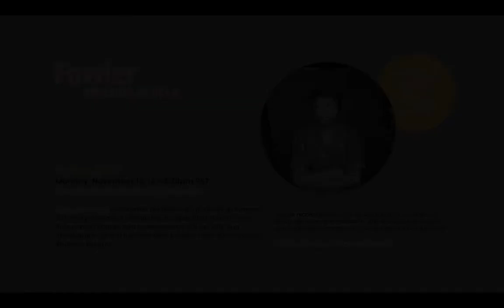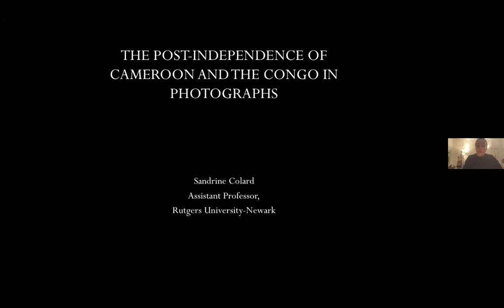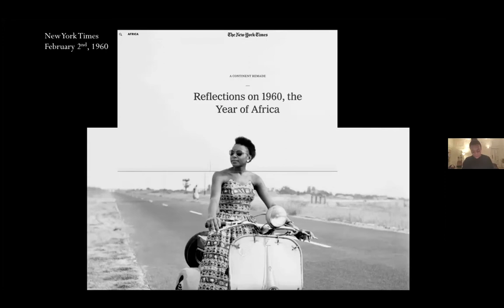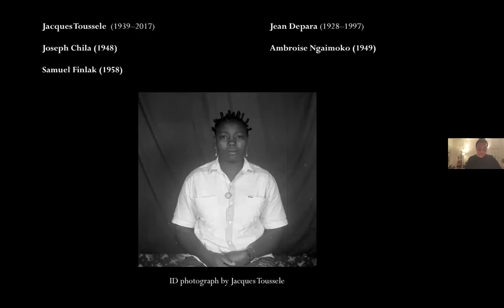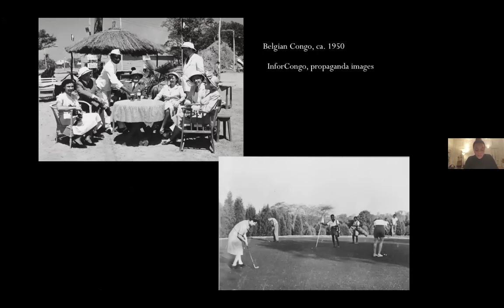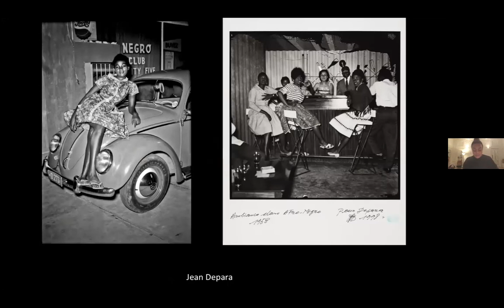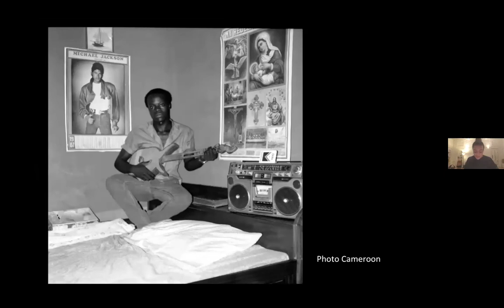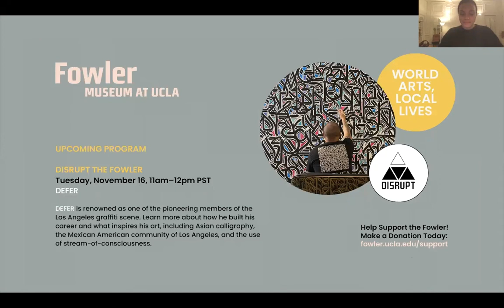Lunch & Learn: Sandrine Colard on Photo Cameroon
The Fowler is pleased to welcome Sandrine Colard, scholar of modern and contemporary African art history and independent curator, for a program inspired by the images taken by Jacques Toussele, Joseph Chila, and Samuel Finlak, and featured in Photo Cameroon: Studio Portraiture 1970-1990s. Colard will draw on her extensive research in African photography to discuss the advent of the medium on the continent, especially in the Democratic Republic of the Congo. Through a comparative approach to early and modern African photography practices, she will highlight, among other things, the dual practice of photographers from that time who, like the photographers in our exhibition, produced not only state documents but more personal, intimate portraits, shaping the sitters’ national as well as private identities.

Sandrine Colard is assistant professor of art history at Rutgers University-Newark. A researcher, independent curator, and historian of modern and contemporary African arts and photography, she divides her time between New York City and Brussels, Belgium. Having received her PhD from Columbia University in 2016, she has lectured internationally and is the author of multiple publications. Colard was the curator of the 6th Lubumbashi Biennale, Future Genealogies: Tales from the Equatorial Line (Lubumbashi, DRC, 2019). Her research has been supported by numerous fellowships, including those from Musée du quai Branly and the Ford Foundation. She is a 2021-22 Getty/ACLS fellow, working on her book about the history of photography in the colonial Congo.

Lunch & Learn
The Fowler’s Lunch & Learn series offers easily digestible explorations of charismatic objects from around the world. Join us to chew on some sustenance and feed your mind and soul during your lunch break.